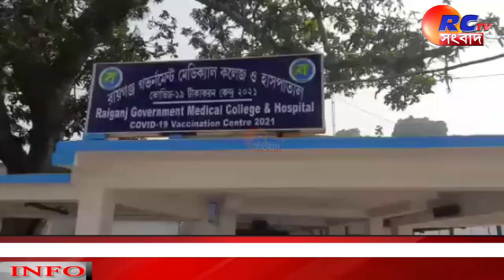করোনা সংক্রমণের বাড়বাড়ন্ত উত্তর দিনাজপুর জেলায় || Bengali News || Rctv sangbad